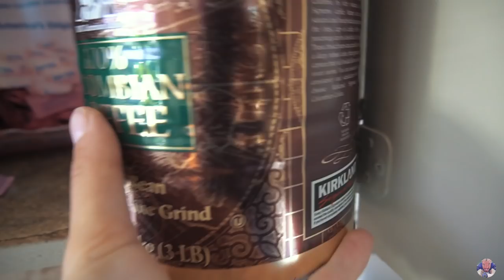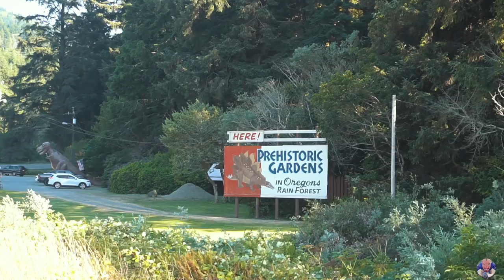ECCO COME MI LAVO | OREGON VLOG 28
NFO UTILI:

Qui puoi supportare il mio progetto così da poter migliorare qualità video e foto e non solo

TELECAMERA 🎥

ATTREZZATURA TECNICA